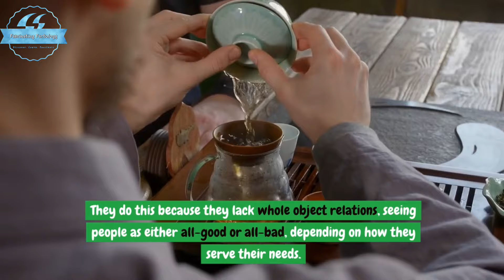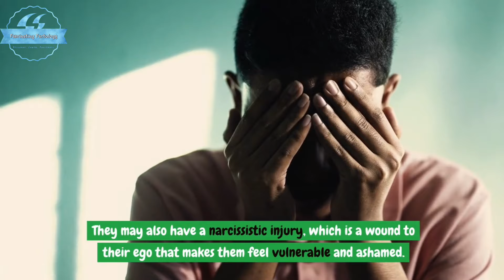Why Narcissists Give False Hope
In this thought-provoking video, we delve into the complex world of narcissism and explore the reasons behind why narcissists often give false hope. Through a combination of expert insights and real-life examples, we unravel the manipulative_tactics employed by narcissists to keep their victims hooked on a cycle of hope and disappointment.

Join us as we uncover the psychological mechanisms at play, shedding light on how narcissists use false promises and grand gestures to maintain control and power over their targets. By understanding the dynamics of false hope in narcissistic relationships, viewers will gain valuable insights into recognizing and breaking free from these toxic patterns.

Prepare to challenge your perceptions and deepen your understanding of narcissistic behavior in this eye-opening exploration of the illusion of hope.